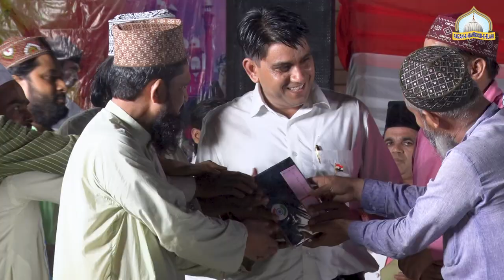15 अगस्त के कार्यक्रम को संबोधित करते हुए Mukesh Vashishth जी